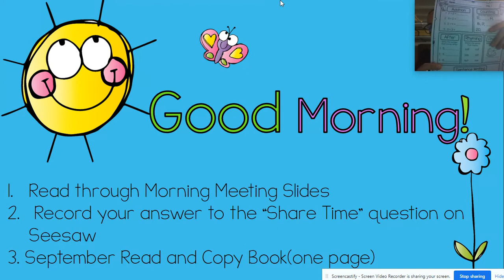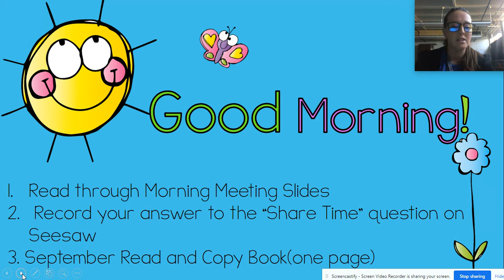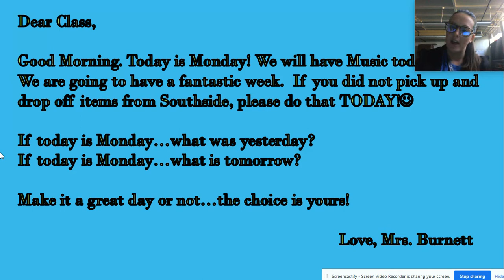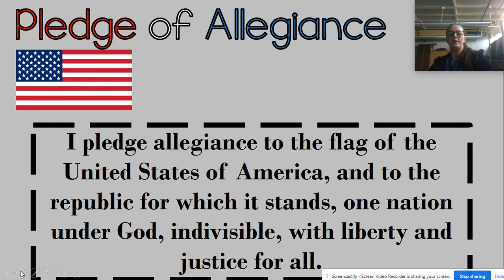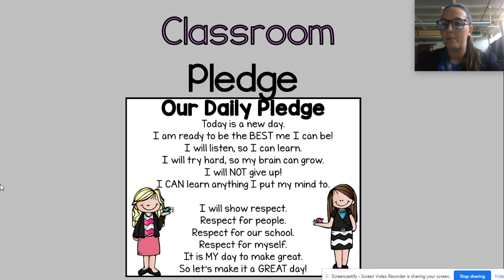Morning Meeting 9/21/20